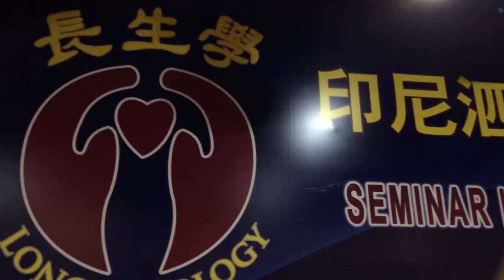長生學印尼泗水初中級班第一天上課2014，7，12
超級棒的上課秩序。
從進場上課到下課出場秩序是一流水準的！